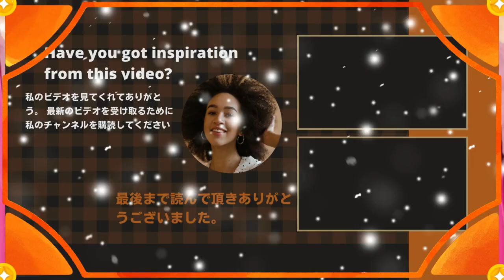【キンプリ】【King&Prince】King & Prince、解散前の“あのコンビニ”涙の“思い出作り”…？と…？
《動画の内容》
"What's happening at Johnny's right now is the cleanup of Johnny's 'legacy'. Of course, when Julie took over as president, the metabolism had to start, but I didn't expect things to move so quickly. .
"At first, it was said that Julie and Takizawa were doing well." I've seen the two of us together at a meeting. However, Takizawa-kun and other talents and employees who seemed to be Johnny-san's presence were gradually pushed to the edge. And this is the retirement drama. Johnny's of yesteryear may disappear."
# King ＆ Prince # ケーキ# ジャニーズ#セブン-イレブン ファン # 平野紫耀